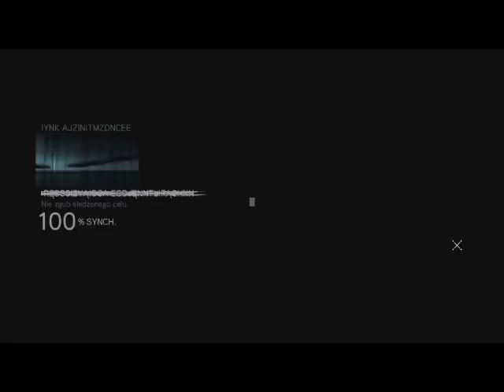Zagrajmy w Assassin's Creed Revelations #4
Biedny Edek